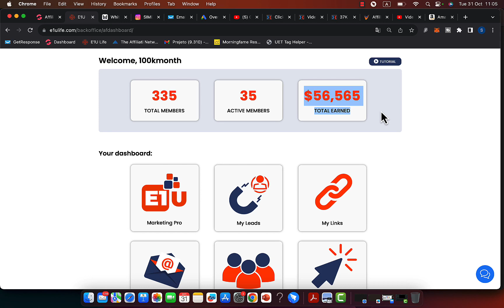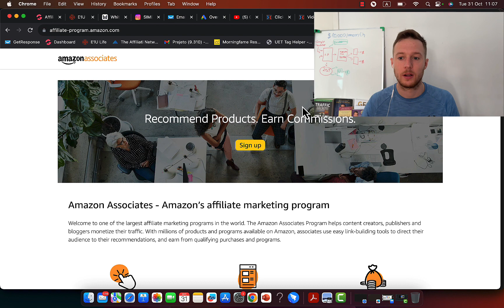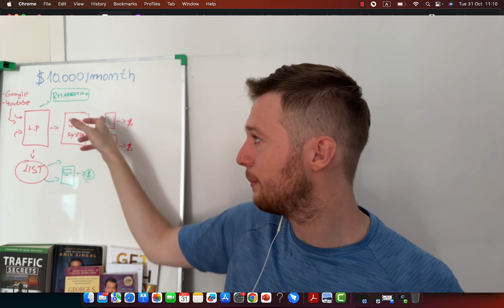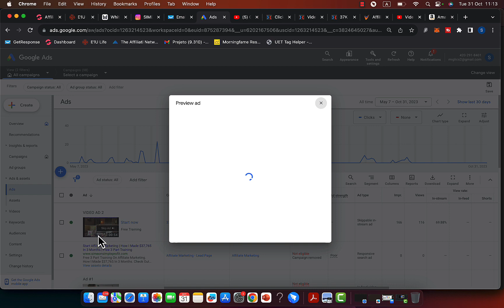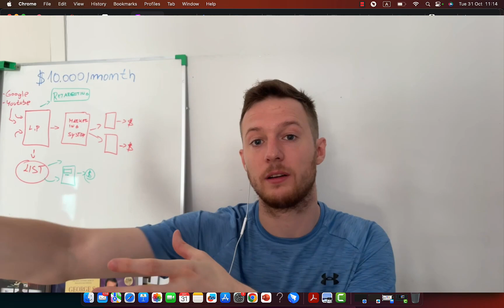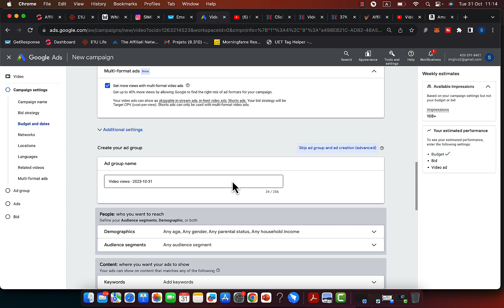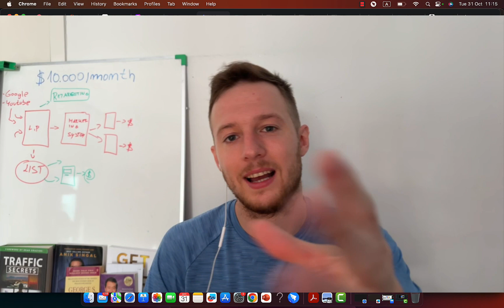How I Made $56,565 Without Amazon Affiliate Marketing (Proof)